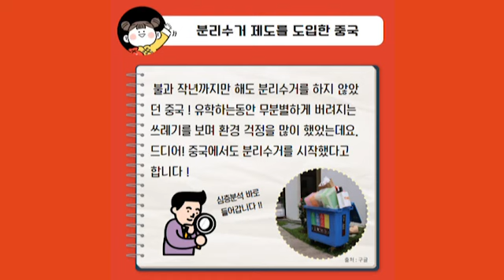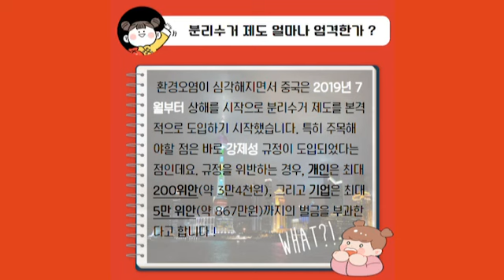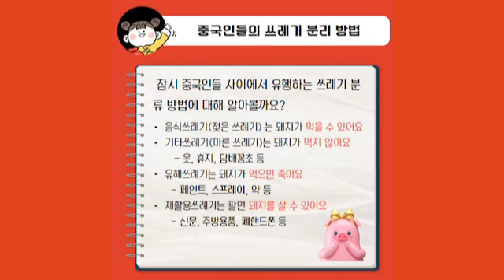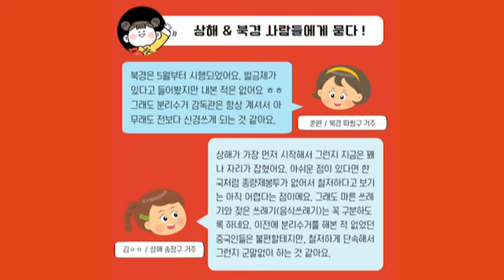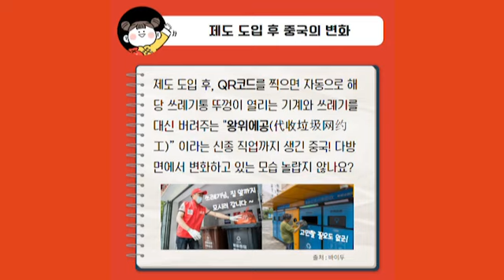아직도 중국을 '쓰레기대국'이라고 부르나요?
안녕하세요, 모파랑 TV 구독자 여러분!
외교부 서포터즈 17기 해외취재 임채은입니다.

처음으로 여러분들께 소개해드릴 내용은 '중국의 분리수거' 입니다 .

인구도 많고 땅도 넓은 중국에서는 그동안 분리수거를 하지 않았었는데요.
드디어 중국이 분리수거 의무화 제도를 시행한다고 합니다!!

중국의 분리수거에 대한 자세한 정보가 궁금하시다면,
모파랑 공식 블로그를 통해서 확인해주세요 :)

감사합니다 ♥